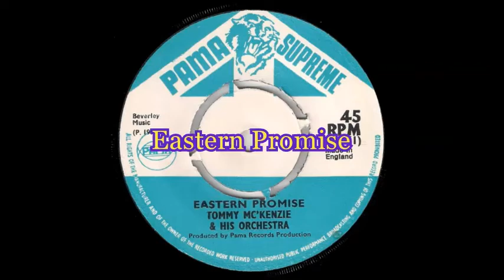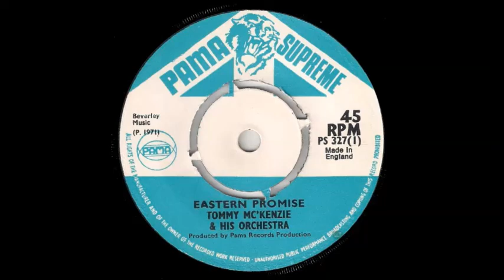Tommy McKenzie & His Orchestra - Eastern Promise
Issued in the UK on the Pama Supreme label (PS 327) in 1971.